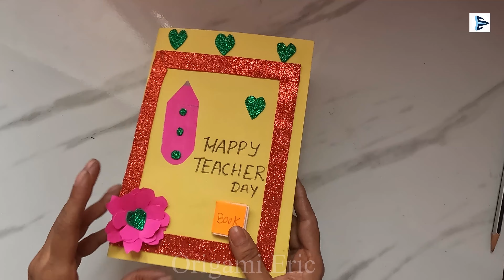Cute Teacher's day greeting card 2023 , Handmade cards , ஆசிரியர் தின நல் வாழ்த்துகள்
Easy and Cute Teacher's day greeting card 2023